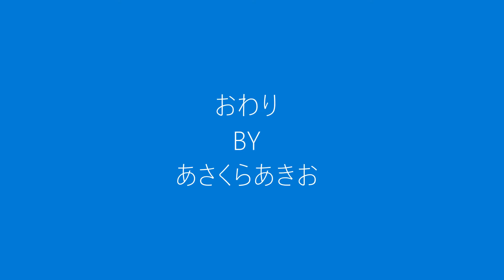カブサイドカーと電車 吾妻線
群馬県を走る吾妻線　カブのサイドカーと一緒に